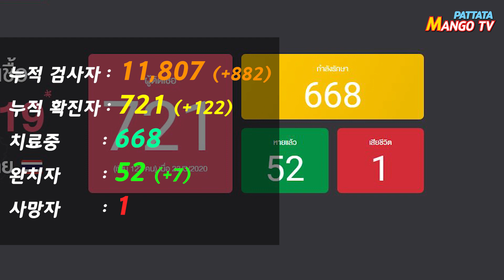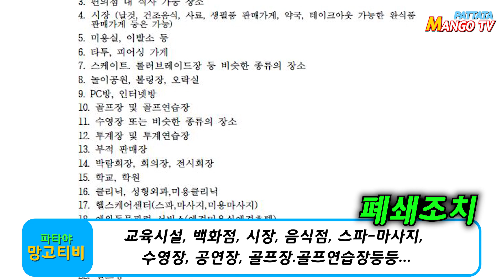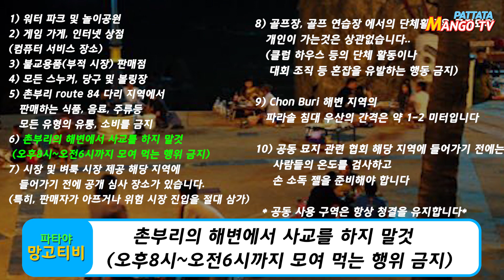태국 코로나 전국 급속도 확산/치앙마이 폐쇄조치 시작/태국 전체국경폐쇄/태국인 해외 최초사망자발생/태국인근로자 말레이시아 400명 갇힘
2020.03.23일 태국 코로나19관련 소식입니다

태국은 오늘 확진자 122명이 늘어나 총 누적 확진자 721명이 되었습니다

누적 검사자 : 11,807 (+882)
누적 확진자 : 721 (+122)
치료중       : 668
완치자       : 52 (+7)
사망자       : 1

추가확진자 122명중

기존 확진자와의 연관자 20명
- 복싱장 4명
- 밀접접촉자 16명

신규확진자 10명
- 해외유입 4명
- 밀폐장소 6명

감염경로 조사중 92명 입니다

3월23일 Thai News Agency에 의하면

현재 태국과 말레이시아의 국경폐쇄로 인해
말레이시아에는 현재 400여명의 태국 근로자들이 갇혀있다고 합니다

말레이시아에 체류 중인 태국 근로자들은
불법체류자 체포에 대한 우려로 숨어있던 사람들이라고 합니다

"송클라" 주지사는
말레이시아에 남아있는 태국 근로자들에게 도움을 주기위해
말레이시아 페낭에 있는 태국 왕립 총영사와 조율 중이라고 합니다

3)
오늘 03.23일 18시 부터  치앙마이에서 폐쇄조치가 시작 되었습니다

이 폐쇄조치는
어제 22일 방콕에서 시작된 폐쇄조치 내용과 같습니다

교육시설, 백화점, 시장, 음식점, 스파-마사지, 수영장, 공연장, 골프장.골프연습장등등... 이며

폐쇄조치가 제외되는 곳은
(슈퍼마켓, 약국, 식료품및 생필품점)
(시장은 신선제품, 건조음식, 테이크아웃 완식품, 동물사료, 생필품가게 입니다)
(음식점은 테이크 아웃만 가능하며, 호텔 내부에 있는 음식점은 투숙객에 한해 서비스 가능합니다)
(편의점은 편의점내 간이 식탁이 사용금지 됩니다)

폐쇄조치 기간은 03.23 ~ 04.13일 까지 입니다

4)
2020 년 3 월 23 일 촌부리 주지사 Pakthon Thianchai 는
전염병 통제 법 제 35 조에 따라 다음과 같은 명령이 내려졌습니다

촌부리시에서는 코로나19 상황이 해결 될때까지 1~6항은 금지합니다.

1) 워터 파크 및 놀이공원

2) 게임 가게, 인터넷 상점 (컴퓨터 서비스 장소)

3) 불교용품 판매점

4) 모든 스누커, 당구 및 볼링장

5) 촌부리 route 84 다리 지역에서 파는 식품, 음료, 주류, 모든 유형의 유통, 소비금지

6) 촌부리의 해변에서 사교를 하지 말것
 (오후8시~오전6시까지 여럿이 모여 먹는 행위 금지)

촌부리시에서 상황이 해결 될때까지 위에 내용 1~6항은 금지합니다.
협력을 요청합니다.

1) 시장 및 벼룩 시장 제공 해당 지역에 들어가기 전에 공개 심사 장소가 있습니다.
   (특히, 판매자가 아프면 또는 위험 시장 진입을 절대 삼가)

2) 골프장, 골프 연습장 제공 개인이 가는것은 상관없습니다..
(클럽 하우스 등의 단체 활동이나 대회 조직 등 혼잡을 유발하는 행동 금지)

3) Chon Buri 해변 지역의
   파라솔 침대 우산의 간격은 약 1-2 미터입니다.

4) 공동 묘지 관련 협회 해당 지역에 들어가기 전에
   사람들의 온도를 검사, 손을 씻을 젤을 준비해 놓습니다.

공동 사용 구역은 항상 청결을 유지합니다

2020 년 3 월 23 일부터
위반자는 1 년 이하의 징역 또는 10 만 바트 이하의 벌금에 처해질 수 있습니다.

covid-19-claims-first-thai-abroad#cxrecs_s

해외에서 최초로 태국인 코로나19로인한 사망자가 발생하였습니다

그녀는 미국에서 태국 식당의 수석 요리사였던,
"Pedin"이라는 66세 태국 여성으로
미국 워싱턴DC에 위치한 "메드스타 조지타운 병원"에서 3월21일 사망하였다고 합니다

타이 스마일 항공은
 모든 국제 노선에 대한 비행을 중지한다고 발표 했습니다
기간은 2020년 3월 23일부터 추후 공지가있을 때까지이며,

노선 변경 및 전액 환불 요청이 가능하며

전국 13 개의 스마일 서비스 센터나
24 시간 가능한 콜센터 1181, 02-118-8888 를 이용하시면 됩니다

3월23 태국 국립 공원 청은
코로나19 바이러스로 부터 공무원과 관광객의 안전을 위해
태국내 전체 국립공원을 폐쇄한다고 발표했습니다
기간은 3월25일 ~ 추후 발표할때 까지입니다

8)
태국 내무부는
03.23일부터 태국 전체
17개주에 위치한 18개의 육로국경을 폐쇄조치 하였습니다

사람간 국경이동은 불가하며, 물류운송만 가능하다고 발표했습니다

요즘 코로나19로 인한 사회 분위기가 많이 달라졌습니다
전염병 예방 수칙중에 마스크쓰기와 사회적 거리두기를 강조 하고 있는데요

태국 대중교통국은 MRT내에 1m분할선을 만들었으며
열차를 이용하는 승객들의 협력이 중요하다고 요청하였습니다

특히 티켓 발매시와  열차를 기다리는동안 거리두기를 또
동전 패스권 대신 스마트 패스를 이용하도록 권장 하고 있습니다

가급적 외출은 사람이 많은곳은 삼가하는게 좋겠지만
불가피 할경우에는 전염병 예방 수칙을 잘 지키시면서
생활 하시기 바랍니다

이상 파타야 망고티비 였습니다
감사합니다

MANGO TV (망고티비)

파타야 한피디 (Han PD)